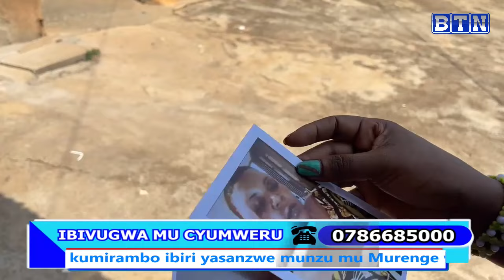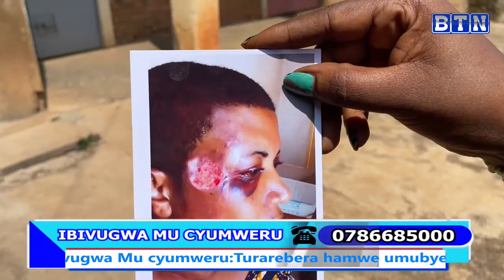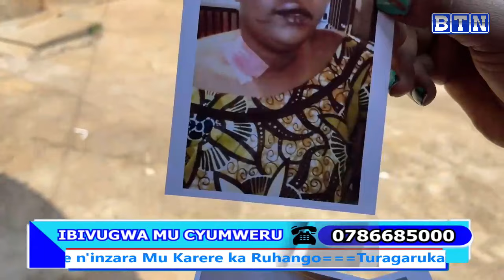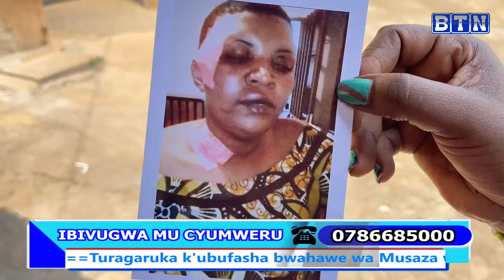IBIVUGWA MU CYUMWERU 04/10/2023